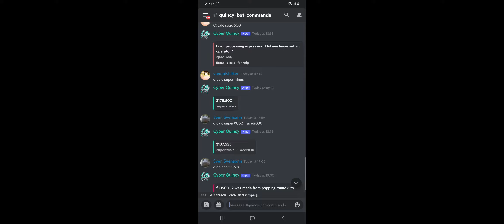2TCC Bomber Ace and The Anti Bloon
My First OG 2TCC

Ok so this actually doesn't require Cash bug since you are off by 568$ on r92 but that isn't a problem since in the video I saw you that tech terror ability can make about 900$ on r92 (ignore that i accidently popped that 1 fmoab just put it on Last and Close)

Downgrade of Combo #16

Towers Used
230 Bomber Ace 052 The Anti Bloon

2TCC Stands for (2 Towers Co-op Chimps)

Code : ZMWHYSW

Also Anti Bloon is Hot Garbage